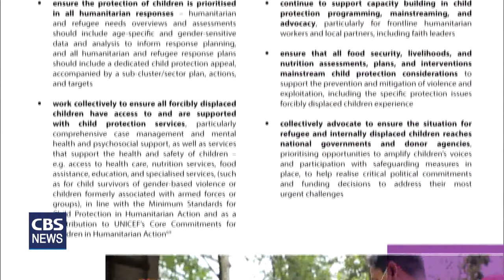[CBS 뉴스] 월드비전, 난민 삶에 관심 가져주길